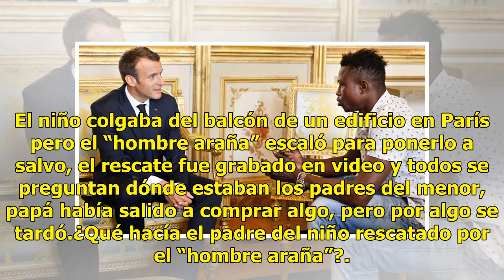¿Qué hacía el padre del niño rescatado por el “hombre araña”?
Francia.- Un niño estuvo a punto de caer de un edificio y fue rescatado por un migrante al que le llamaron “hombre araña”, el hombre se convirtió en héroe, pero las autoridades han ido más allá y descubrieron que hacía el padre del pequeño mientras él se encontraba en peligro. El niño colgaba del ba...